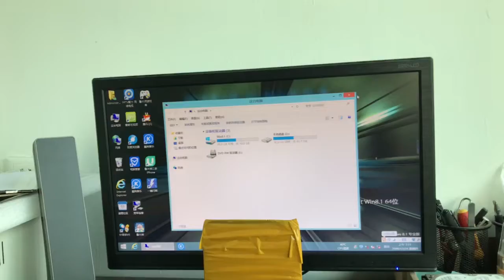Laptop Motherboard Testing Video For Sony MBX-224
Ship To Sweden
laptopmotherboard.us